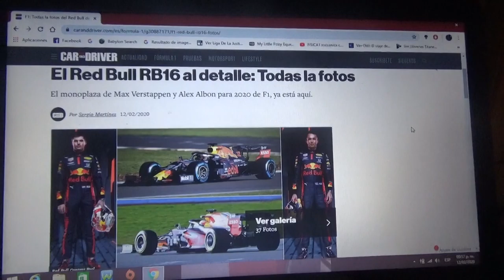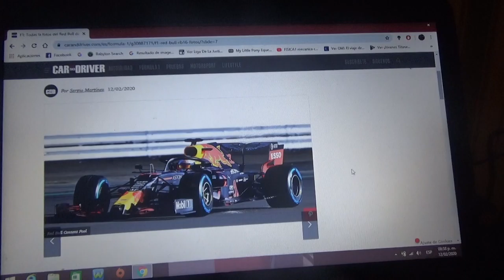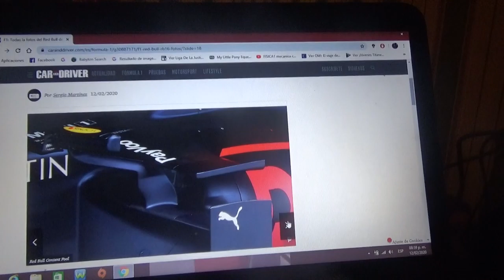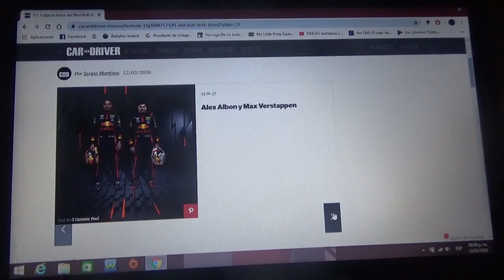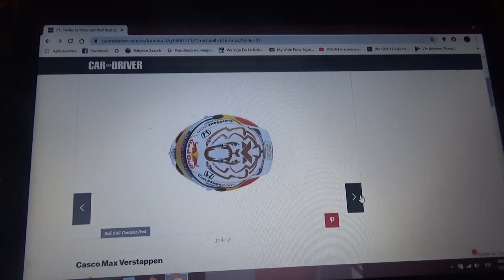Primeras imágenes del F1 Red Bull Honda RB16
Es el segundo monoplaza del equipo austriaco con domicilio en Mliton Keynes que posee motor Honda y fue presentado con "filming day" incluido en el circuito inglés de Silverstone